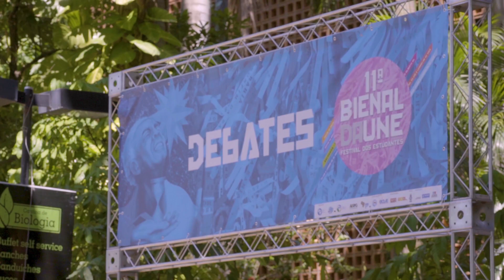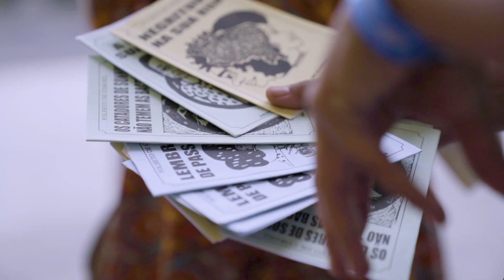11° Bienal da UNE em Salvador (BA) - Resumo do terceiro dia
O terceiro dia teve como forte pauta o rumo que a educação no Brasil está tomando, isso foi discutido em uma mesa que contou com a presença de parlamentares da bancada da educação e cultura, como Olivia Santana, David Miranda, Tulio Gadelha entre outros. A arte e cultura continuou sendo fortemente representada a cada momento da bienal, tendo o encerramento do dia sendo feito por BaianaSystem. E a bienal ainda não acabou! Vem pra bienal!